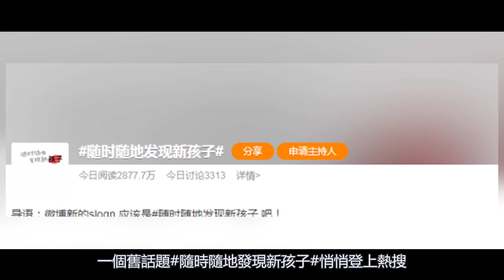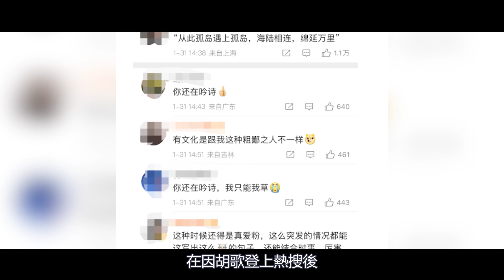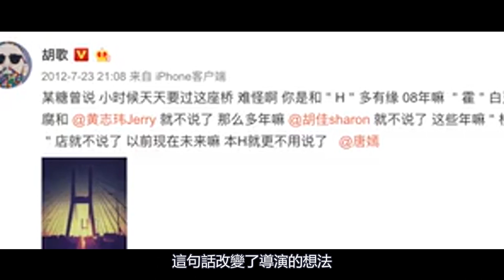轟動內娛！ 41歲胡歌被爆「隱婚生女」？瞞了彭於晏3年終於抖出全部真相，胡歌老婆真面目終於瞞不住#胡歌#彭於晏#可娛可樂